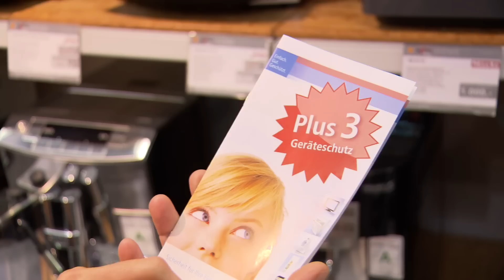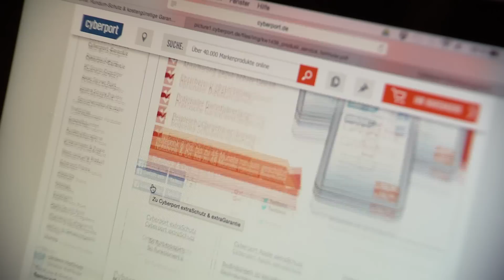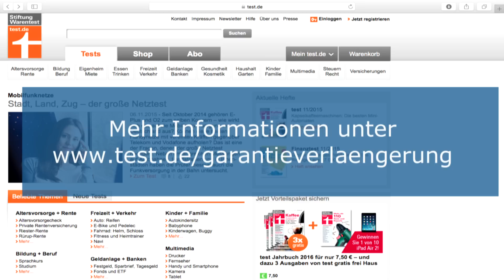Test Zusatzgarantien für Elektrogeräte: Was leistet der teure Schutz?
Jeder Elektrohändler bietet sie an, doch oft sind Zusatzgarantien für Elektrogeräte wie Tablets, Smartphones, Kameras oder Waschmaschinen überflüssig oder zu teuer. Bei vielen Garantien sind auch die Bedingungen im Kleingedruckten nicht kundenfreundlich. Die Stiftung Warentest hat 28 Garantieverlängerungen von großen Elektromärkten und Onlineshops getestet und die Ergebnisse in der Dezember-Ausgabe ihrer Zeitschrift Finanztest veröffentlicht.

Folgende Produkte waren im Test:

Garantieverlängerungen 12/2015 - Einfache Garantieverlängerungen:

• Alternate (Axa) Elektronik-Geräte-Garantie
• Amazon (Ergo Direkt) Garantieverlängerung
• Apple AppleCare Protection Plan
• Conrad Electronic 48 Monate Langzeit-Garantie
• Cyberport (Axa) ExtraGarantie
• EP: (Wertgarantie) Geräteschutz Basis
• Euronics (Wertgarantie) Geräteschutz Basis
• Expert (Axa) Basis Garantie
• Expert (Wertgarantie) Plus 3 Geräteschutz
• Media Markt PlusGarantie
• Notebooksbilliger (Axa) Garantieverlängerung
• Redcoon (AmTrust International) Garantie Plus
• Saturn PlusGarantie

Garantieverlängerungen 12/2015 - Garantieverlängerungen mit Schutz bei Sturz- und Flüssigkeitsschäden

• Amazon (Ergo Direkt) Geräteschutz ohne Diebstahlschutz
• Apple (AIG Europe) AppleCare+
• Cyberport (Axa) ExtraSchutz ohne Diebstahl
• EP: (Wertgarantie) Komplettschutz ohne Diebstahlschutz
• Euronics (AmTrust International) Geräteschutz
• Euronics (Wertgarantie) Komplettschutz ohne   Diebstahlschutz
• Expert (Mannheimer) Platin-Schutz ohne Diebstahl
• Expert (Wertgarantie) Komplettschutz ohne Diebstahlschutz
• Medimax (Domestic & General) MaxiGarantie
• Medimax (Domestic & General) MaxiGarantie Mobil
• Redcoon (AmTrust International) Schutz Plus

Garantieverlängerungen 12/2015 - Garantieverlängerungen mit Schutz bei Sturz-, und Flüssigkeitsschäden sowie Diebstahl, Raub und Einbruch:

• Amazon (Ergo Direkt) Geräteschutz mit Diebstahlschutz
• Cyberport (Axa) Apple extraSchutz
• Cyberport (Axa) ExtraSchutz mit Diebstahl
• EP: (Wertgarantie) Geräteschutz Komfort
• EP: (Wertgarantie) Komplettschutz mit Diebstahlschutz
• Euronics (AmTrust International) Geräteschutz Plus
• Euronics (AmTrust International) Geräteschutz Premium
• Euronics (Wertgarantie) Geräteschutz Komfort
• Euronics (Wertgarantie) Komplettschutz mit Diebstahlschutz
• Expert (Mannheimer) Platin-Schutz mit Diebstahl
• Expert (R+V) MultiGarantie 36
• Expert (R+V) MultiGarantie 60
• Expert (Wertgarantie) Komplettschutz mit Diebstahlschutz
• Expert (Wertgarantie) Premium Garantie
• Media Markt (Allianz) PlusSchutz 2 Jahre
• Media Markt (Allianz) PlusSchutz 4 Jahre
• Medimax (Domestic & General) MaxiGarantie Mobil Premium
• Saturn (Allianz) PlusSchutz 2 Jahre
• Saturn (Allianz) PlusSchutz 4 Jahre